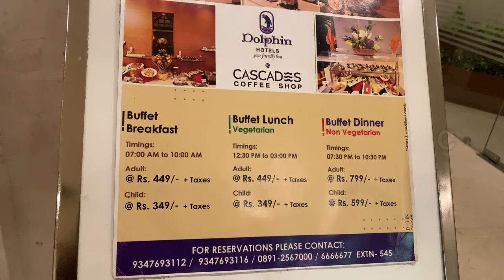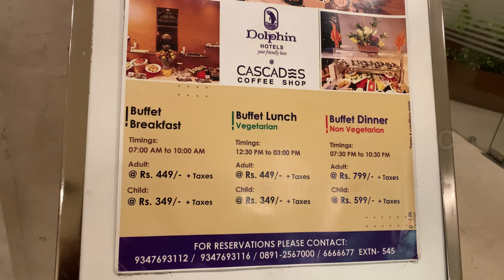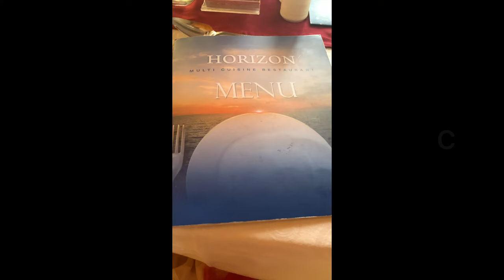Unlimited Food | DOLPHIN HOTEL VIZAG | Breakfast & Lunch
Unlimited Food | DOLPHIN HOTEL| Buffet Breakfast & Lunch

In this Food vlog I’m going to show you the Unlimited Breakfast, Unlimited Lunch and other food available in Dolphin Hotel Vizag…